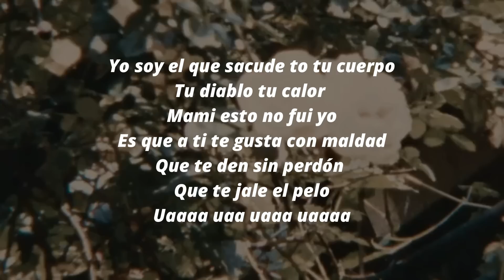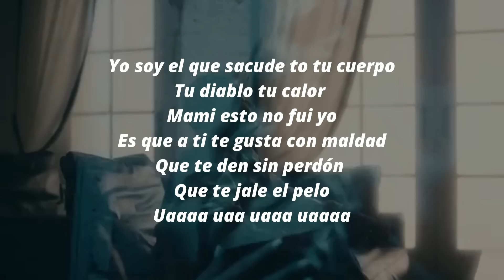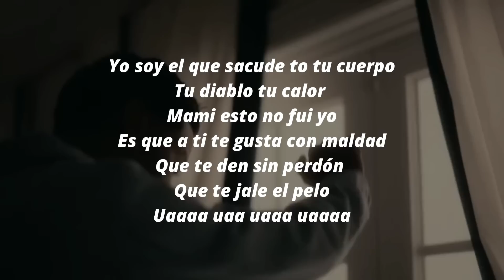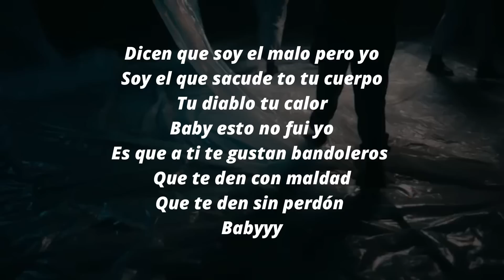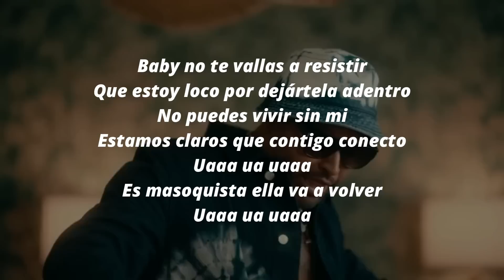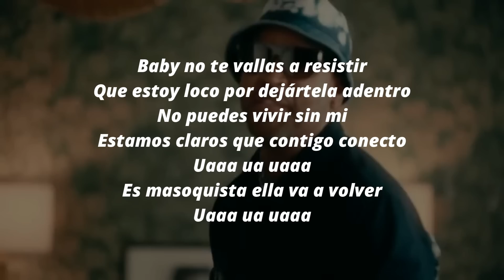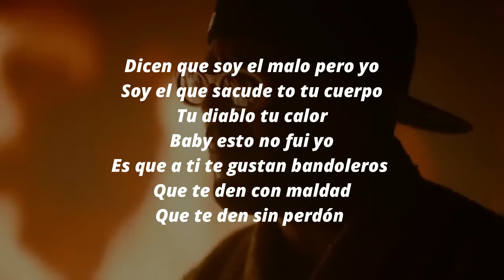Anuel AA, Zion, Randy - Malo - (Oficial Video + Letra)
Real Hasta La Muerte presenta a Anuel AA, Zion, & Randy en “Malo”.

Productores Musicales: Kronix Magical, J Castle, Mauro

Video Production Company: Conteni2 Media Group
Director: TruViews & Emmanuel Gazmey
Video Prod.: Florence Torres